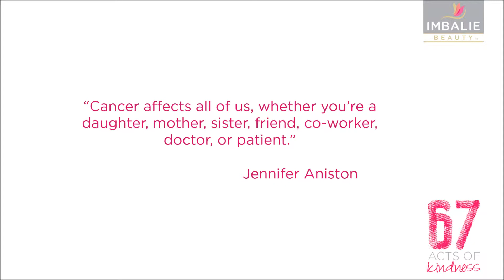Act 28 of 67: The Sweetness of Cancer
As part of 67 Acts of Kindness Team Buyisela sold lollipops too raise money in order to make a donation for people living with cancer.

We all know cancer can make a whole family’s world turn upside down and sometimes these people need more than just verbal support. Team members donated bags of lollipops and the where sold among co-workers at Imbalie Beauty Head office.

All profits made the day will be donated to CANSA a non-profit foundation with the purpose too take the lead in the fight against cancer in South Africa. The funds donated will specifically go towards research, public education and support to people affected by cancer.

We as a team where  excited to be part of this experience to support those among us who are affected by cancer, because we know every day is a second chance given.

We would also like to give  a big thank you too every single person who made a contribution.

Cancer affects all of us, whether you're a daughter, mother, sister, friend, coworker, doctor, patient.
Jennifer Aniston